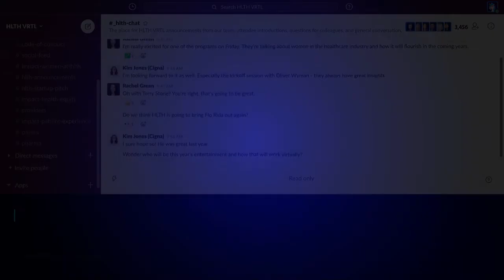HLTH VRTL Commentary with co-host, Andy Slavitt (Part 2)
Jody Tropeano, Content Director at HLTH, is joined by guest co-host, Andy Slavitt, to comment on the following sessions:

Frans van Houten, CEO, Philips, Dr. Laurie Glimcher, President and CEO,  Dana-Farber Cancer Institute, Andy Jassy, CEO, Amazon Web Services